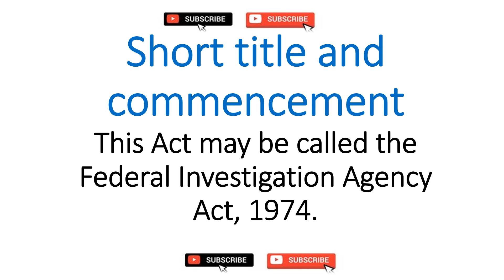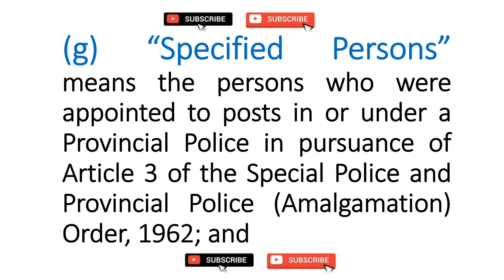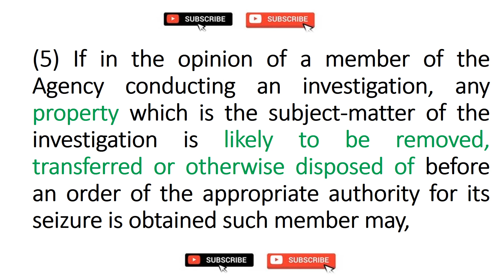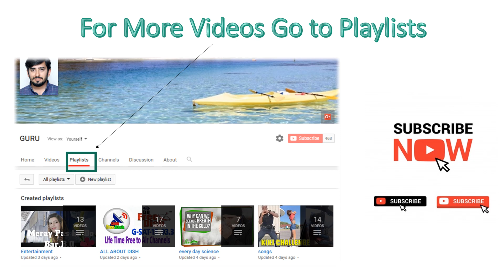FIA ACT 1974 MCQs| Learn in 3 minutes | Fia Interview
Thanks a million for being with me.